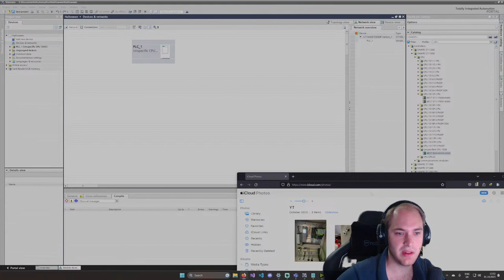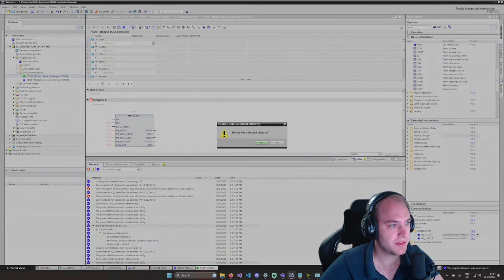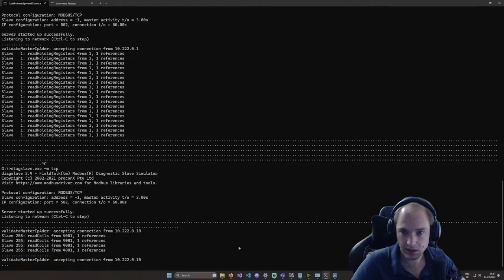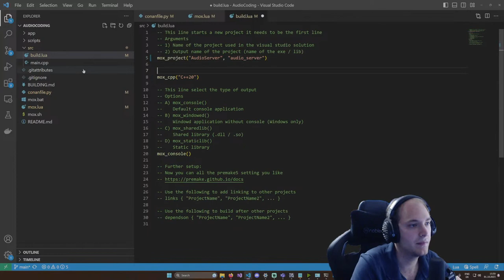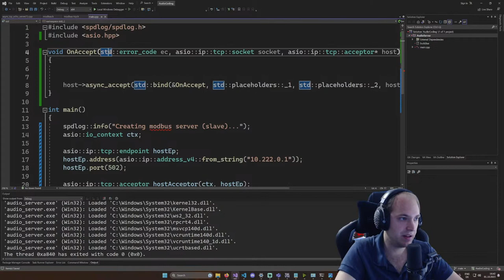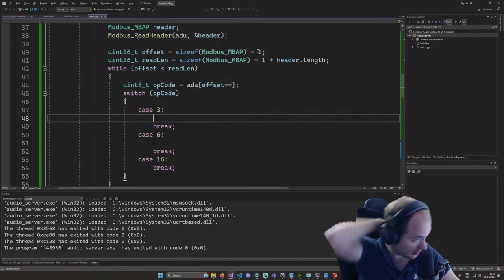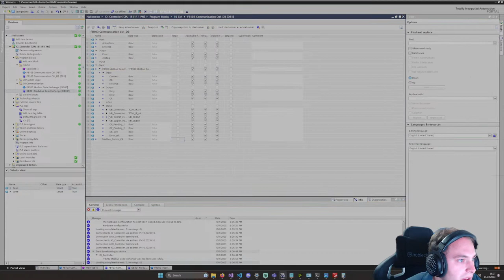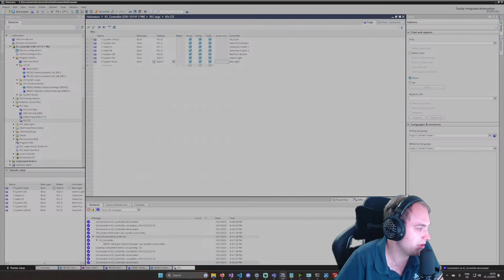PLC, C++ and Audio Programming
I have an idea...